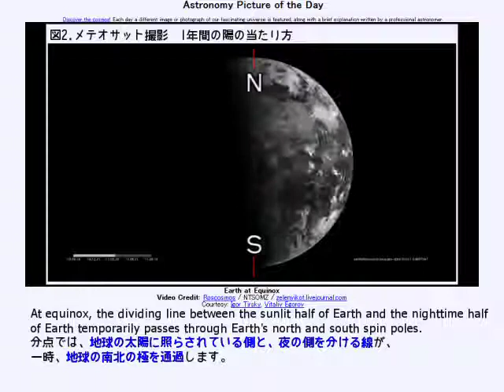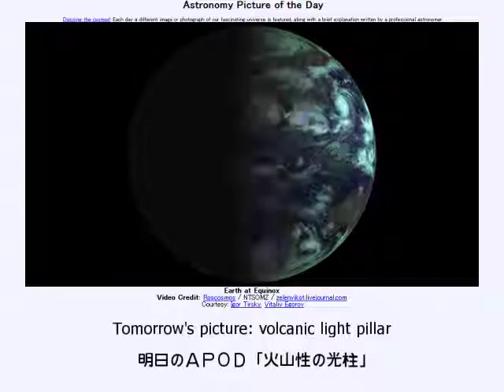2014年 9月22日 ｢分点の地球｣-Astronomy Picture of the Day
2014年9月22日Astronomy Picture of the Day
Earth at Equinox ｢分点の地球｣

お借りした素材
Vimeoより
"Geostationary Satellite Flashes, Night of March 7-8, 2013" by Ken Musgrave
nc94180｢霧の朝｣ by telbo